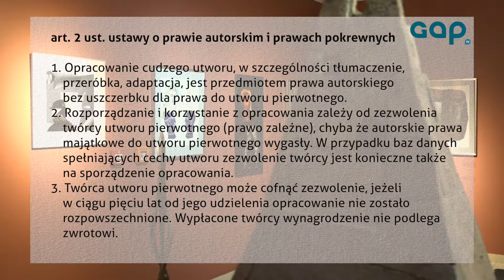GAP wie JAK korzystać z utworów zależnych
Nasz ekspert: dr Bartłomiej Biga wyjaśnia czym są utwory zależne -
to głównie tłumaczenia, przeróbki i adaptacje.
O czym trzeba pamiętać, aby móc korzystać z takich opracowań?